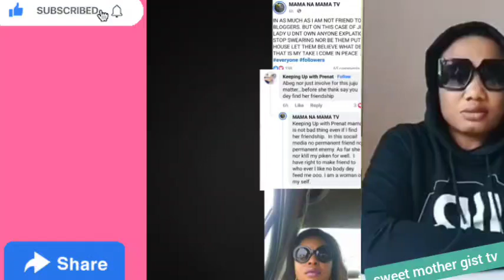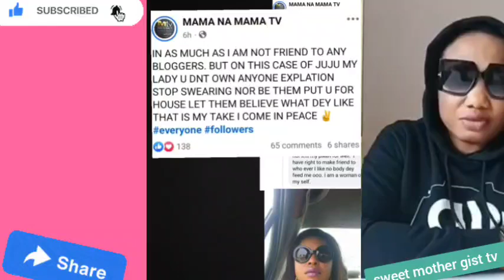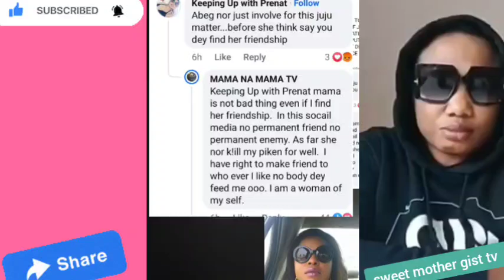FRANK UMEWAN MESSAGE TO PRECIOUS MEG & MAMA NA MAMA 😱🙆